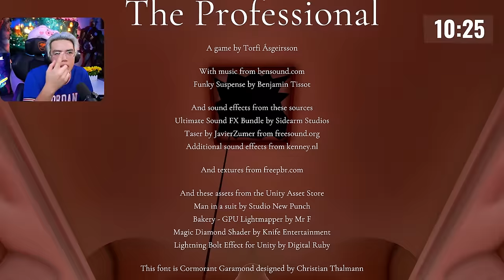PHONG CẬN VÀ SAMMY ĐẠI CHIẾN AI LÀ SIÊU ĐIỆP VIÊN NHANH NHẤT GAME HÀI CƯỜI ĐAU BỤNG